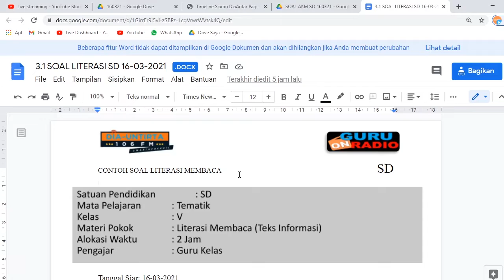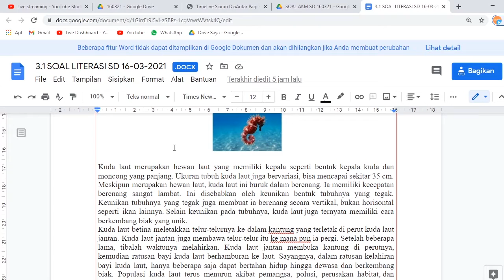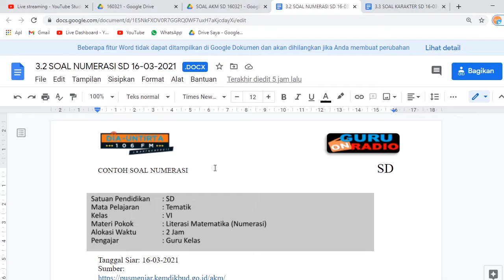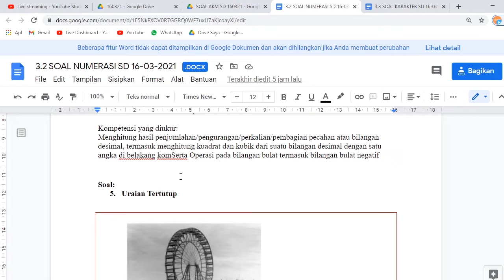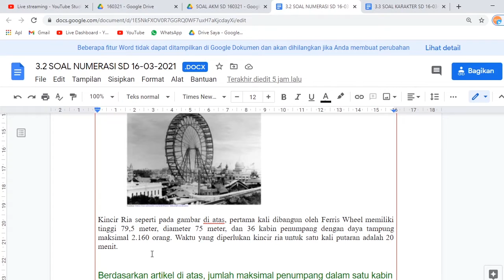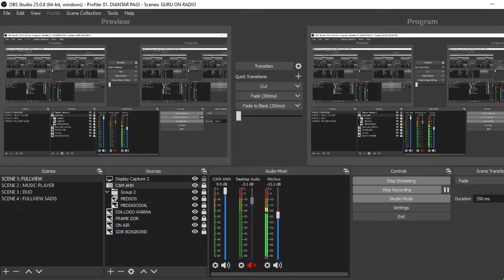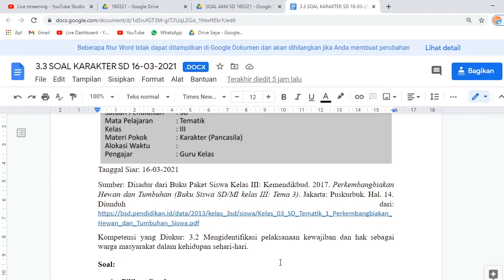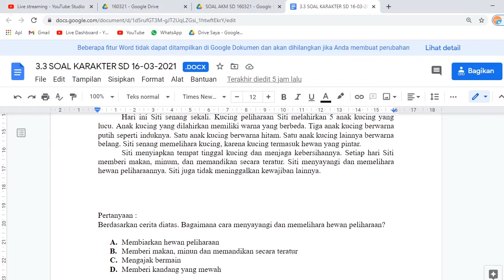CONTOH SOAL AKM/SD/ BAGIAN 9/ ASESMEN NASIONAL 2021/ DOWNLOAD SOAL AKM/ GURUONRADIO/106DIAUNTIRTA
Hallo Smartizen!
Hari ini menemani aktifitas Smartizen Guru On Radio bareng Teh Diana yang bakal ngebahas lagi soal AKM yu simak! yang mau contoh soal silahkan klik link diatas untuk download contoh soal yang dibahas hari ini.

Instagram : @diauntirta | Twitter : @dia.untirta | TikTok : @dia.untirta |
Facebook : Dia Untirta | Youtube : 106 Dia Untirta